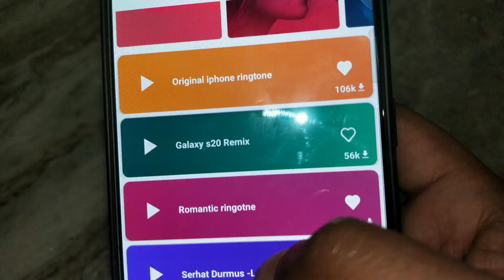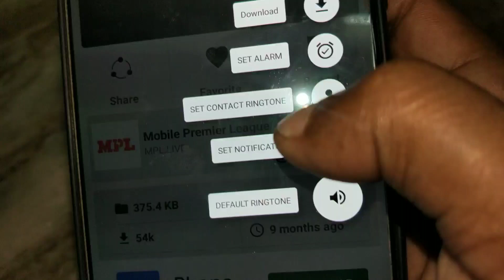दिल छू लेने वाली सबसे खूबसूरत Ringtone मोबाइल में लगाओ लोग जलने लगेंगे | Sad Trending Ringtone 2020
फ़ोन में ये रिंगटोन लगाओ माँ कसम खूबसरत दिखेगा लोग चौक जाएंगे Latest Ringtone 2020